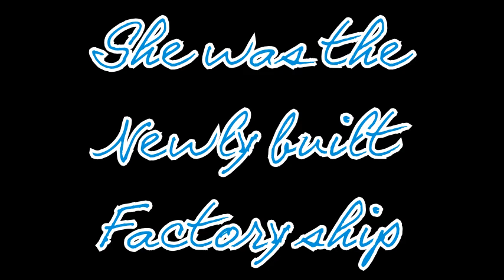Russian Factory ship MA 1832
Filming the processing on board the Russian Klondike Ship outside Fraserburgh Harbour in September 1982. Both Fraserburgh  Harbourmaster Captain McDonald and I were entertained to Dinner by the Russian Captain and his First Officer.